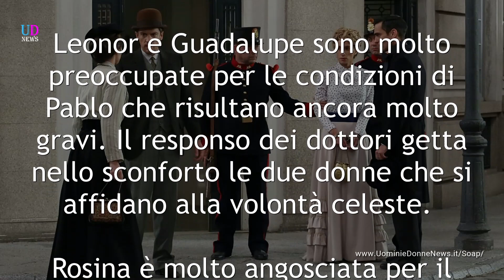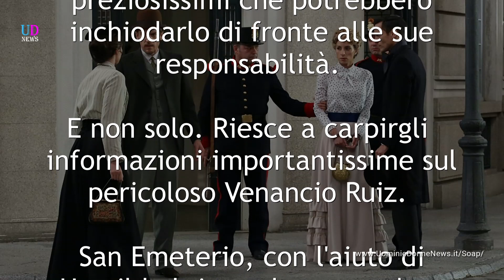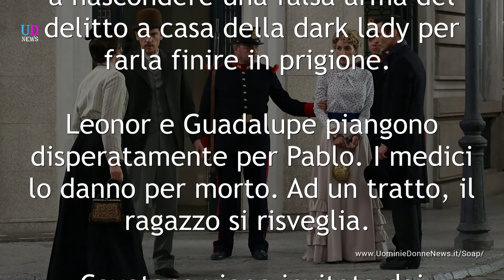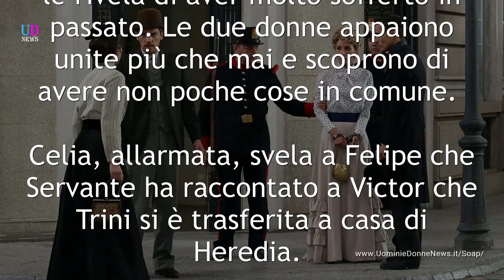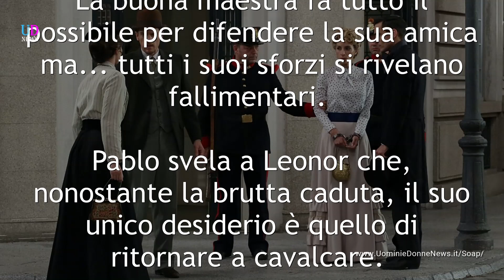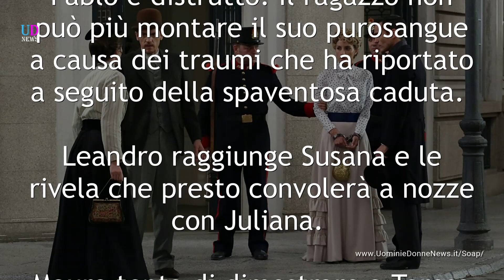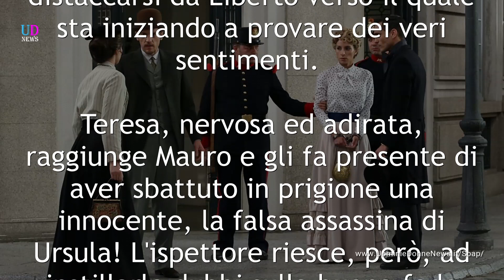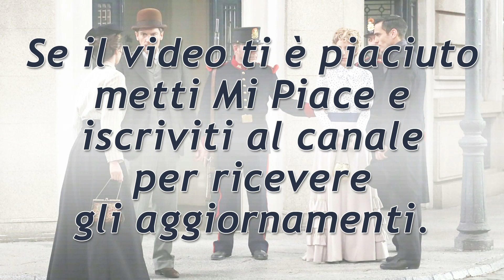Anticipazioni Una Vita : Puntate dal 28 agosto al 1 settembre 2017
Anticipazioni Una Vita,  trama puntate da lunedì 28 agosto a venerdì 1 settembre 2017. Mauro incastra Cayetana; Maria Luisa affronta Trini; Leandro e Juliana ritornano ad Acacias!